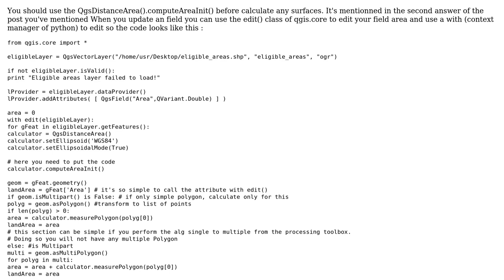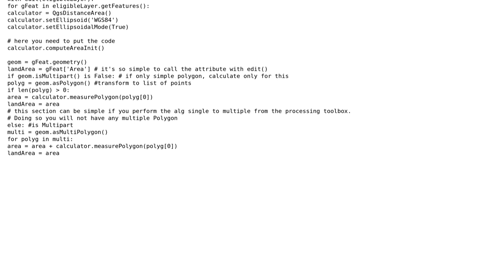Calculate area of all polygons in a shapefile and save it in attribute column "Area" in a Python...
GIS: Calculate area of all polygons in a shapefile and save it in attribute column "Area" in a Python script using QGIS

With thanks & praise to God, and with thanks to the many people who have made this project possible! You are responsible for your own actions.